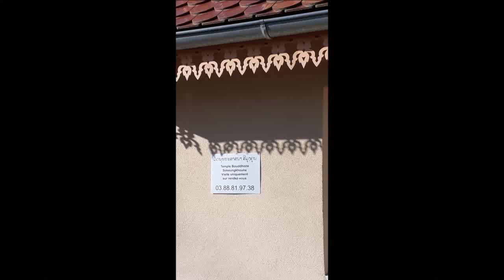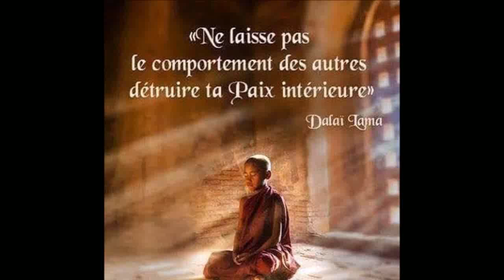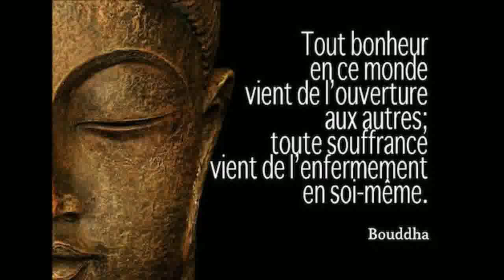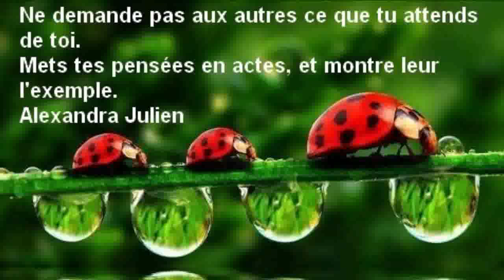Paul Hardcastle ♫ Sanctity ♫ ♪